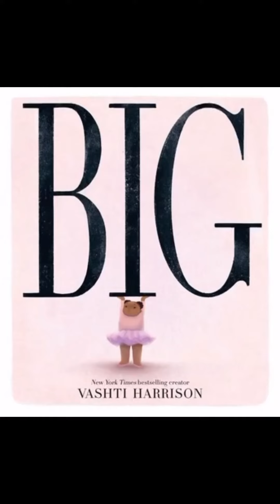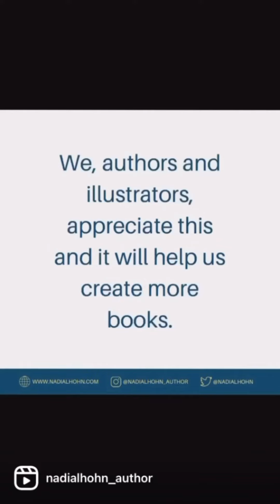My Goal is to Read 224 Books in 2024 (Part 1: January)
I read some interesting books over the past few month, January 2024.

For me, reading includes both physical books and audiobooks.

This is what I read or am reading.  Please check them out and read the book reviews on Goodreads.

1) The Probability of Everything by Sarah Everett 🇨🇦

2) Gone Wolf by Amber McBride 🇨🇦

3) The Reluctant Journal of Henry K. Larsen by Susan Nielsen 🇨🇦

4) The Carnival Prince by Daniel J. O’Brien

5) John Agard’s Windrush Child by John Agard, illustrated by Sophie Bass

6) Boogie Boogie, Y’all by C.G. Esperanza

7) This is Kind of an Epic Love Story by Kacen Callender

8) Self-Care for Black Women: 150 Ways to Radically Accept & Prioritize Your Mind, Body, & Soul by Oludara Adeeyo

9) The Gilded Ones by Namina Forna

10) Moon of the Crusted Snow by Waubgeshig Rice🇨🇦

11) You are an Artist by Aurelia Durand

12) History of Burning by Janika Oza 🇨🇦

13) Big by Vashti Harrison

14) Chrysalis by Anuja Varghese 🇨🇦

15) The Break by Katharena Vermette 🇨🇦

16) She of the Mountains by Vivek Shraya 🇨🇦

17) Remember Us by Jacqueline Woodson

18) Take the Mic: Fictional Stories of Everyday Resistance edited by Bethany C. Morrow

Song: Love ❤️ is in Need of Love by StevieWonder